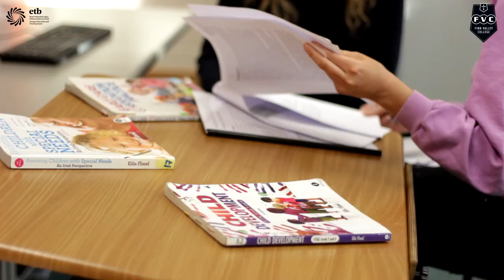Post Leaving Certificate Courses at Finn Valley College, Stranorlar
Donegal ETB's Further Education and Training (FET) Service provides a number of one year full-time Post Leaving Certificate (PLC) courses in Finn Valley College in Stranorlar. Courses include Business Administration, Early Childhood Care and Education and Sports, Recreation and Exercise. Check out what they offer and what some of students and staff have to say in this video. You'll find more detailed information on Donegal ETB's and in this brochure You can also apply online here (use PLC as your keyword)